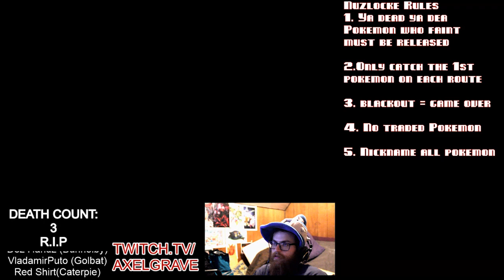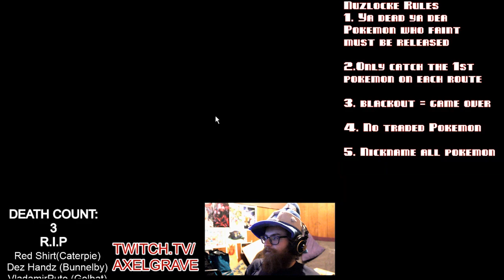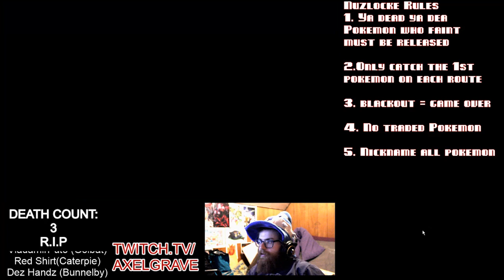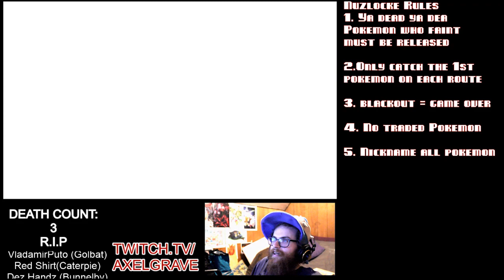Pokémon X Nuzlocke Let's Fail! Ep: 43 | Axel Grave Fail Inc | Emulator Custom Mode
This episode starts off with some cool simulleveling via exp share and of ccourse we're gonna pick up some new friends now that we finally have new routes to explore. Wish us luck and let us know what you think of our new friends in the comments.